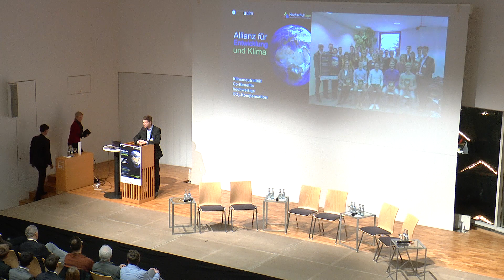4 Allianz für Entwicklung und Klima - VIII. Ulmer Hochschultage - Podium CO2-Kompensation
Was ist hochwertige CO2-Kompensation? Warum engagieren sich Unternehmen? Wie werde ich klimaneutral? Was gibt es für Projekte? Wie wird zertifiziert? Ist das glaubwürdig? Fragen und Antworten zum Thema hochwertige CO2-Kompensation mit (v.l.n.r.):
Rüdiger Senft, Leiter CR, Commerzbank
Prof. Dr. Estelle Herlyn, FAW/n, FOM Hochschule Oekonomie und Management
Tobias Orthen, FAW/n
Dr. Christoph Grobbel, CFO, South Pole
Anna Maierhofer, Klimaneutralitätsbündnis 2025, vkw illwerke